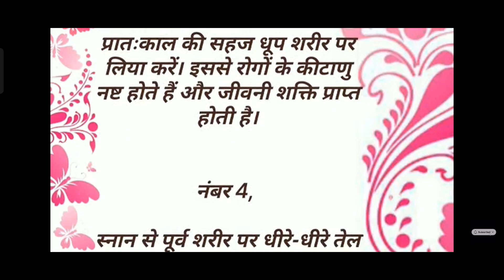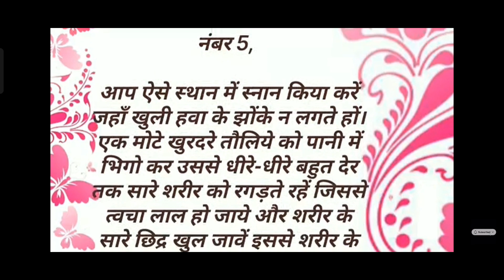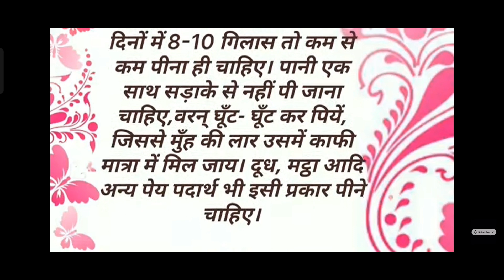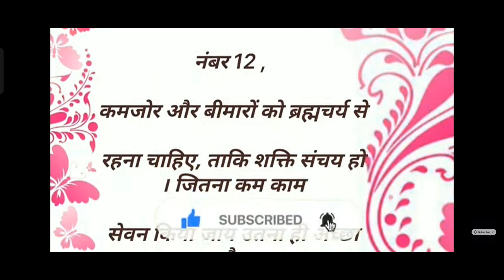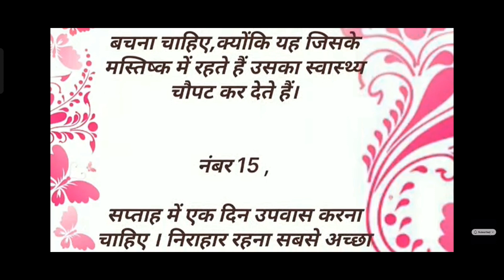स्वस्थ रहने के 15 नियम || Health Tips || प्रेरणादायक विचार || Inspirational Thoughts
स्वस्थ रहने के नियम स्वस्थ रहने के 21 नियम
स्वस्थ रहने के उपाय स्वस्थ रहने के 18 नियम
स्वस्थ रहने के नियम क्या है स्वस्थ रहने के दिनचर्या
स्वस्थ रहने के 5 नियम health tips
जीवन भर स्वस्थ के नियम
आजीवन स्वस्थ रहने के नियम
स्वस्थ रहने के 18 ज़रूरी नियम
स्वस्थ रहने के असरदार नियम
स्वस्थ रहने के 8 जबरदस्त नियम बुढ़ापे तक स्वस्थ रहने के लिए नियम
सुबह कब उठना चाहिए?
सुबह क्या खाना चाहिए?
सुबह क्या पीना चाहिए?
सुबह टहलना क्यों जरूरी है?
सुबह योग क्यों करना चाहिए?
स्वस्थ रहने के लिए कितने घंटे सोना चाहिए?
स्वस्थ रहने के लिए कैसा भोजन करना चाहिए?

healthy lifestyle
health
healthy habits
healthy
healthy eating
health tips
healthy food
healthy foods
how to
how to start eating healthy
how to be more healthy
healthy diet
healthy living
healthy hacks
healthy routine
how to eat healthy when busy
how to eat healthy with no time
healthy foods to eat
eating healthy
Health tips
Healthy lifestyle
Healthy habits
Healthy tips in hindi
Inspirational thoughts
Best life quotes
Achhe vichar
Best life style
Lessonable
Dharmarth Mela
हिंदू धर्म की पुरानी कथा
Akela Insaan
Sant Indradevji Maharaj
हिन्दी कथाएं
Always Motivate
sanatan Gyan katha
Pouranik Gyan
Shubh Sanatan Gyan
राह के साथी
Divine Sakha
Dharm Aastha
Prerna ki AWAZ
Puran Sri Hari
Samay Chakra
Darm Panchtv
Sampurna Gyan Bhandar
Logical Hindu
Books Ki Awaaj
Result Of Karma
DAIVIK SHAKTIYA